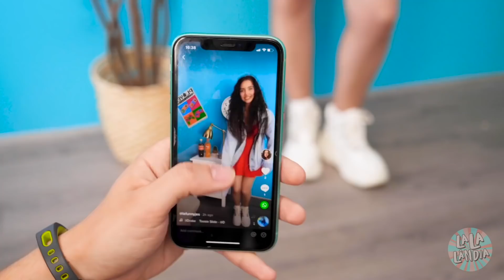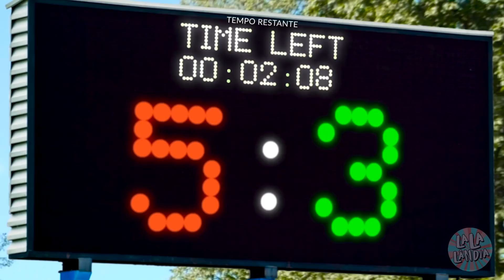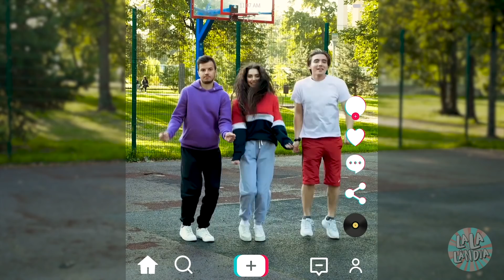TENHO UMA QUEDA PELA IRMÃ DO MEU AMIGO - Quando sua irmã é uma estrela do Tik Tok, por La La Lândia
O que você faria se gostasse da irmã ou do irmão de seu amigo?
Capítulos

00:00 Lara, a estrela do Tik Tok

00:48 Os fones de ouvido

01:27 O novo Tik Tok

02:01 Ela me tocou...

02:49 Você gosta de mim?

03:20 A calça da mamãe

04:03 Diga que você gosta dela

04:47 A calça que vira um vestido

05:15 O encontro

07:01 O beijo falso

07:21 Sua irmã é mesmo incrível

07:50 A estrela do basquete

09:01 Melhores amigos - Tik Tok

09:15 Ela é sensual!